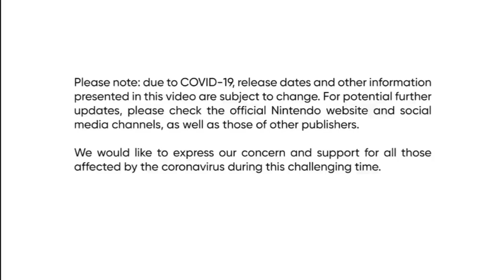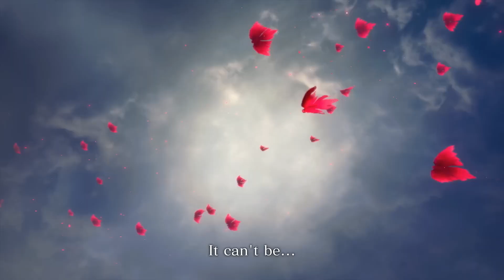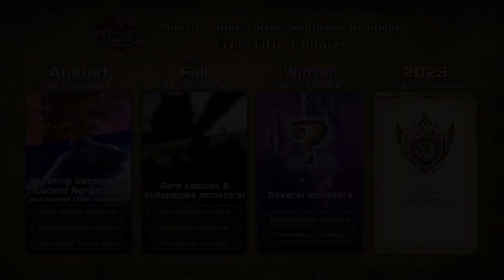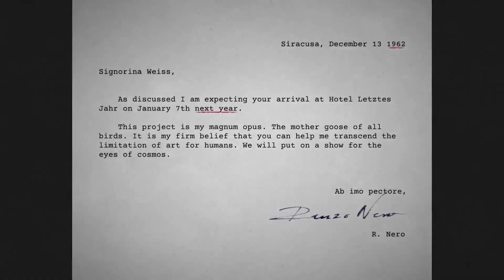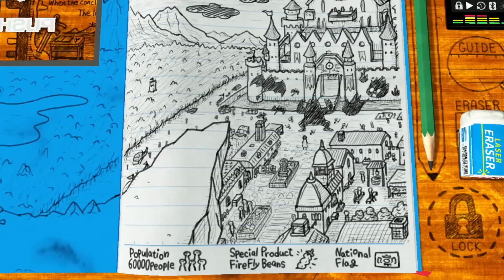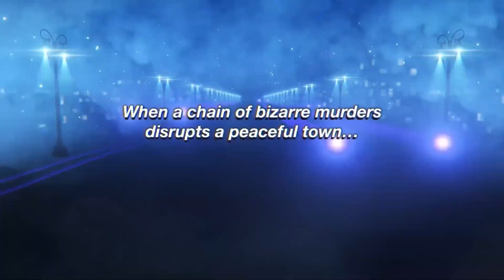What if Nintendo were at E3 2022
Gonna Be a copyright Nightmare